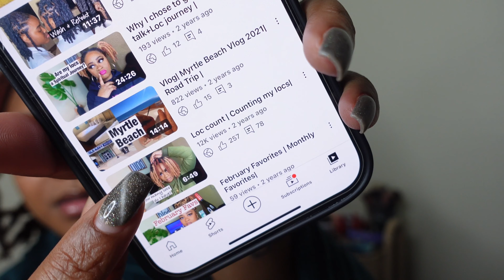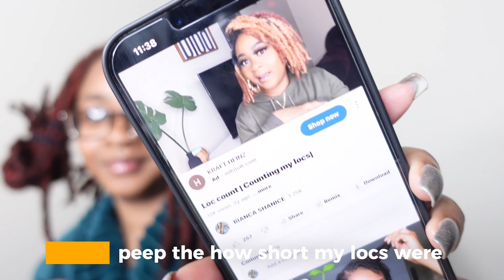ANSWERING ALL YOUR LOC QUESTIONS | LOC Q&A | LOC JOURNEY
What it do Mi Amore Gang. Today's video I will be answering frequently asked questions I get asked about my locs. Some questions are from my YouTube family and some are from family, friends and strangers. I hope answering some of these questions will give you some insight on my journey or maybe it can help you. I love you guys, if you find yourself enjoying my content, please don't hesitate to join the Mi Amore Gang meaning to Subscribe, Like, Comment and hit that notication bell, turn your post notifications on so you can be alerted when I post a new video, thank you..Bianca Shanice.